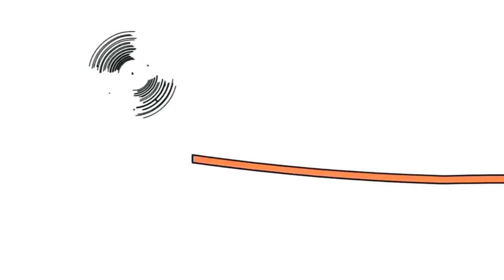29 декабря 2019 г.